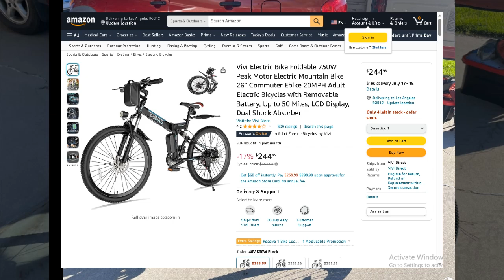the Vivi ‎M026TGB 500W Electric Bike | Key Insights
the link from the video
Experience the Vivi M026TGB 500W Electric Bike through this comprehensive review. Discover its design, performance on various terrains, battery life, and key features such as speed modes and display interface. Delve into the pros and cons of this model, alongside practical insights into its suitability for urban commuting or recreational use.